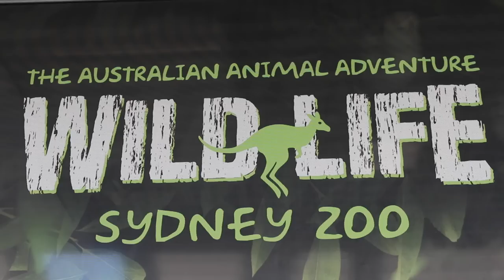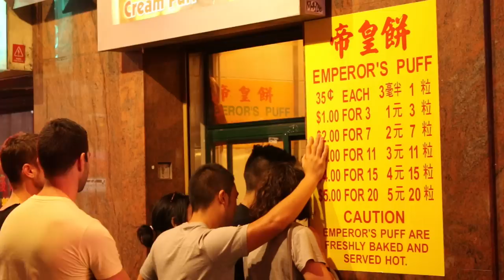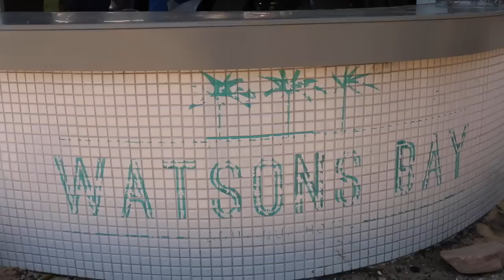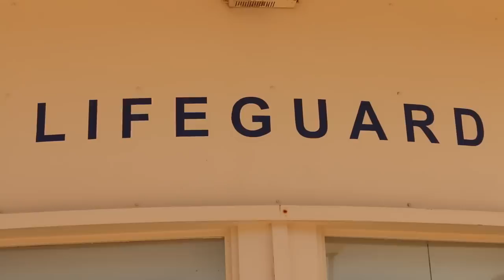Best things to see and do in Sydney Australia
Sydney travel is amazing. Sydney is the most populous city and largest city in Australia. In this Sydney Australia Travel Vlog I'll show you some of the best things to do in and around Sydney.

Summer can be hot, but it's one of the best times of the year to visit. I managed to visit Mrs Macquarie's Point where some of the best views of the city can be seen, including the Sydney skyline, the Sydney Opera House, the Sydney Harbour Bridge.

If you like food, and who doesn't, then the Sydney China town is the place for you. There is a huge selection of food to be had.

I visited Darling Harbour where there is an animal adventure and amazing fireworks every Saturday evening. If you visit Sydney, then you should also take a day to explore Bondi Beach and Watsons bay. You get amazing views of the Sydney skyline.

Music and sound effects are provided by Jinglepunks.com.

I'm in Sydney Australia for the next few days this is a great city with so much to see and do. I'm going to try to squeeze it all in. Here we go.

I'm heading towards Mrs McGuire's point. This is one of the best places to see the Sydney Opera house. I'm at the Sydney Opera House. There are amazing views of the Sydney Harbour Bridge in the background. It's so beautiful out here. You can walk right under the Sydney Harbour Bridge. It's incredible.

I've been dying to see a Kangaroo and Koala. At the Darling Harbour they've got a Wildlife Animal Adventure which I'm going to check out.
Does the Wombat bite? He does. Can I touch him on the back? I've just seen and touched a Wombat for the first time in my life. That was so incredible. A little bit hard, but just amazing.

It's Saturday night. We're at Darling Harbour. There are a lot of people here. We've just watched an amazing fireworks display. Some of the best fireworks that I've ever seen. They really know how to do fireworks here.

There is a large Asian community here so unsurprisingly they've got an amazing China Town. The selection of Asian restaurants is unbelievable and I'm certainly going to try a few while I'm here. In Dixon House, on Dixon Street, they have an Asian Food Court and it's just amazing, the energy here, the variety. It's great. I'm having fresh dumplings and beef and broccoli. There's a massive queue for something called Emperor's cream puffs. I'm going to join the queue and see what it's all about. Sorry, can you tell me what's the deal with these Emperor's Puffs? They're like profiteroles and they're glorious and fresh and they're cheap and amazing. They're warm and delicious.

I'm at Bondi Beach, it's a beautiful warm day. It's just incredible here. The views are magnificent. Such a lovely place. These flies are so annoying. From Watson's Bay you get incredible views of the Sydney city skyline. It's so amazing. You can see the whole of Sydney from here. There's an incredible 3,5km walk from Bondi Beach to Bronte Beach. The views are just incredible and it's well worth doing.